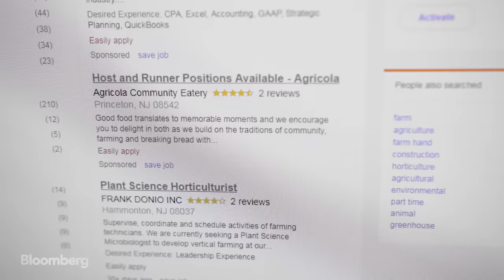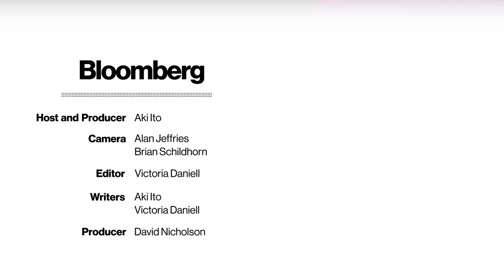The High-Tech Vertical Farmer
In the kale-filled facility at vertical farm startup Bowery Farming, it’s a piece of proprietary software that makes most of the critical decisions -- like when to harvest and how much to water each plant. But it still takes humans to carry out many tasks around the farm. Katie Morich, 25, loves the work. But as roboticists make gains, will her employer need her forever? This is the fourth episode of Next Jobs, a series about careers of the future hosted by Bloomberg Technology's Aki Ito.

Host, Producer: Aki Ito
Camera: Alan Jeffries, Brian Schildhorn
Co-Producer: David Nicholson
Editor: Victoria Daniell
Writers: Aki Ito and Victoria Daniell